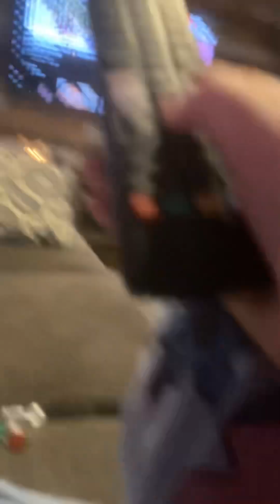My dad took my candy😾